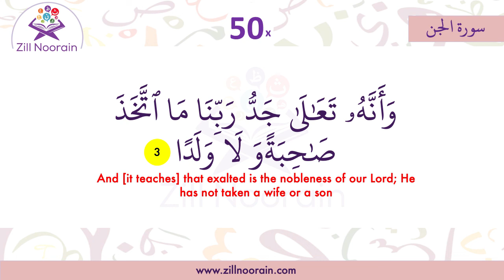72 Surah Al Jinn | Verse 3 | Memorization Series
The key to memorizing Quran is focus, persistence, and repetition. At Zill Noorain, Quran Memorization is to make the memorization process easy, making sure focus remains on each Ayah, persistingly repeating it and repeating it as it is being recited again and again.
At Zill Noorain Memorization, the process is designed by Qaris and Hufaz, who know how to make the memorization process easy.

72 Surah Al-Jinn, Verse, Memorization Series